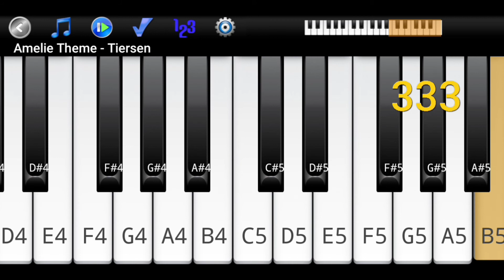amelie theme song piano tutorial | new release song piano 2021 | full song tutorial | latest song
amelie theme song piano
tutorial | new release song piano 2021  full song tutorial

All Played On piano melody App

🎗ABOUT US ??

- Hi Everyone, I'm Kartik

Welcome To "Let's Learn piano🎹 A2Z   "
I Created This Channel Because I Like Music, And Also Because I Like To Play Piano
Here You Will Find My Piano Tutorial! All kinds of Music Are Welcome did!!! 🤗🤗

👉Read All Comments !!!
Do not forget to leave your LIKE, & it is too much. Important Growth Channel 🔔

CREDIT/COPYRIGHT

I am not sampling or using any part from the original song’s audio or video in this video. If you are the rightful owner of any of the content I’ve used and want it removed, kindly before taking any action plz e-mail me on and I will remove it right away, Thank you so much.

Video is educational  and informational purposes only .

🔖Tag quaries

Amelie Soundtrack - Piano (Extended)

Amélie Theme - Comptine d'un autre été (PIANO) - Brooklyn Duo

4 Beautiful Soundtracks | Relaxing Piano

amelie theme
amelie song pian0
amelie
amelie soundtrack
amelie piano
amelie song
amelie theme piano
amelie lens
amelie zilber
amelie theme brooklyn
duo

amelie theme song
tutorial
amelie theme song mp3
download
sheet music
amelie intro song
amelie movie theme song
amelie poulain theme
Song